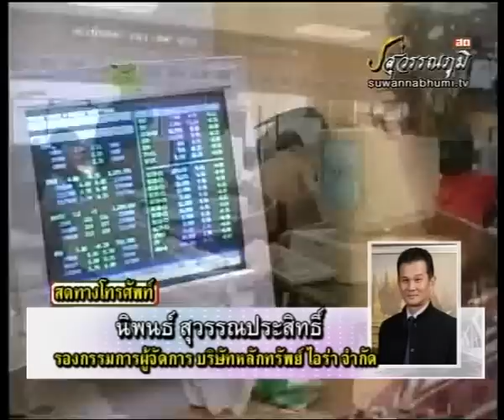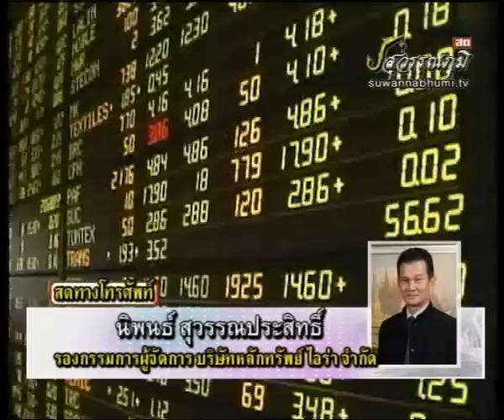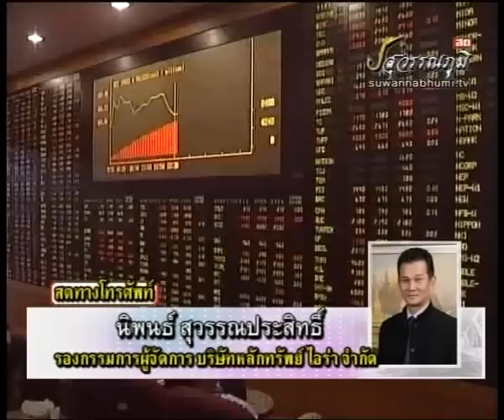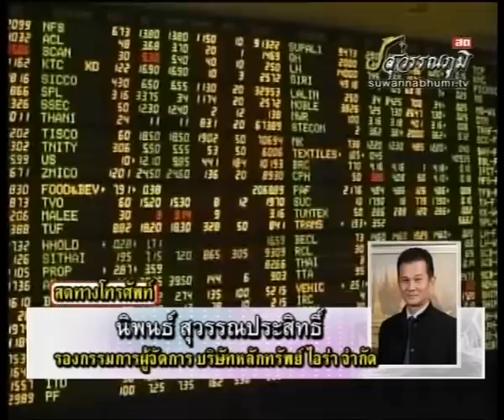นิพนธ์ สุวรรณประสิทธิ์ 15-3-55 On Business Line & Life